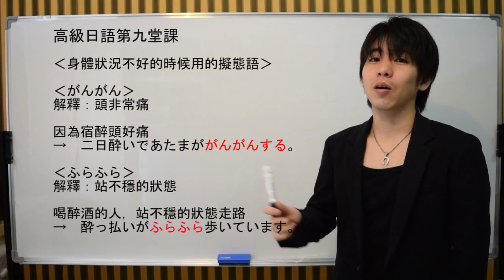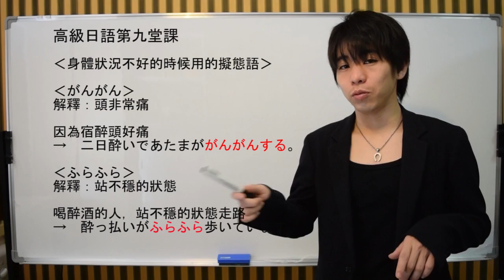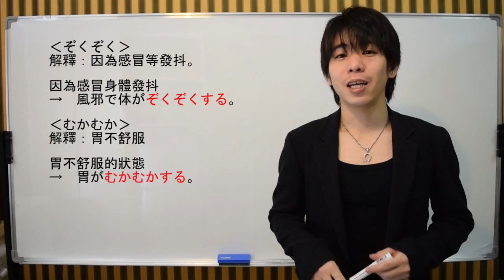日文教學（高級日語#09）【擬態語】井上老師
free music:
BGMフリー音楽素材 Senses Circuit

初級日語講座：星期一三五日更新
中級日語講座：星期二四六更新
高級日語講座：星期一三五更新
日本文化Ｑ＆Ａ：星期二六日更新

1981年 日本神戶出生